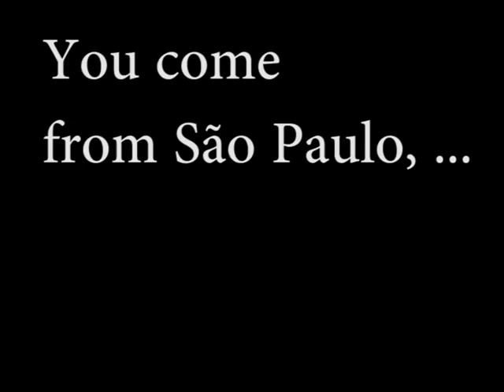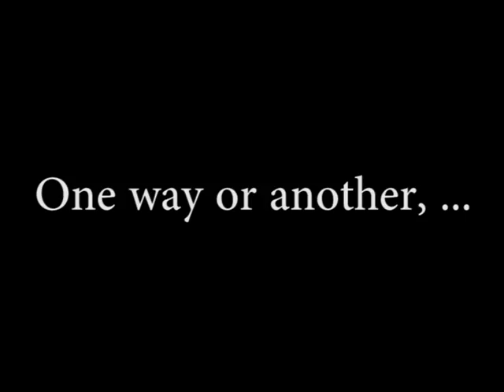Say "armas"!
Different nationalities say "armas" ("sweet", "sweetheart" in Estonian language).
Spring 2012